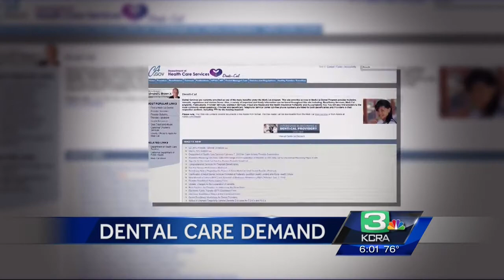Dr. Gary Ackerman interviewed about CDA Cares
KCRA 3 reports on the CDA Cares Sacramento volunteer dental program held on March 27-28 at the Cal Expo Fairgrounds. Gary Ackerman, DDS, is interviewed.